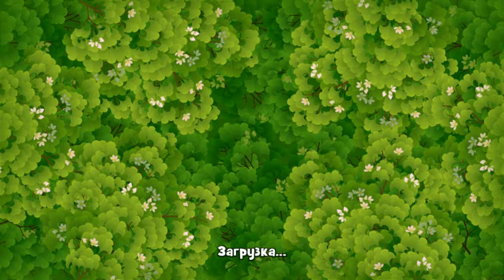GardenScapes level 1368